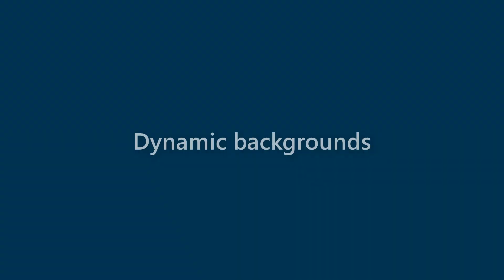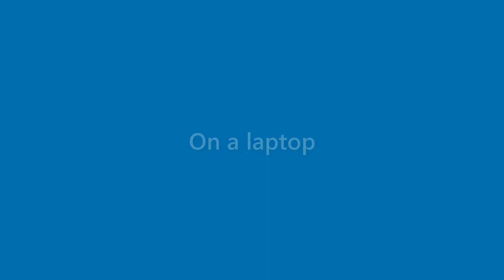Lila Patrick - appearance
Name Look - Lila Patrick - appearance. In this video we present "Lila Patrick" name look and feel in various scenarios.
This video will cover:
How does "Lila Patrick" look as a personal letterhead?
How does "Lila Patrick" look on a business card?
How does "Lila Patrick" look on a computer/laptop screen?
How does "Lila Patrick" look with different background colors?
How does "Lila Patrick" look with various fonts?